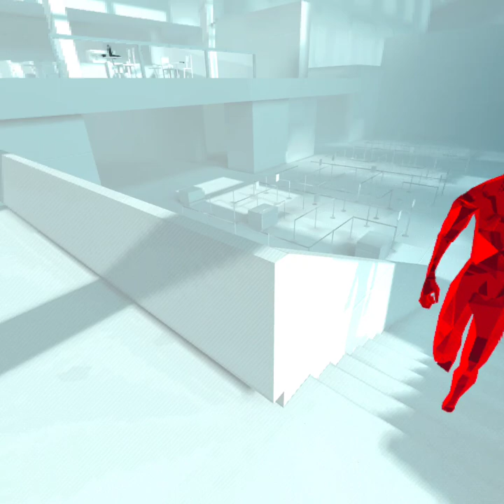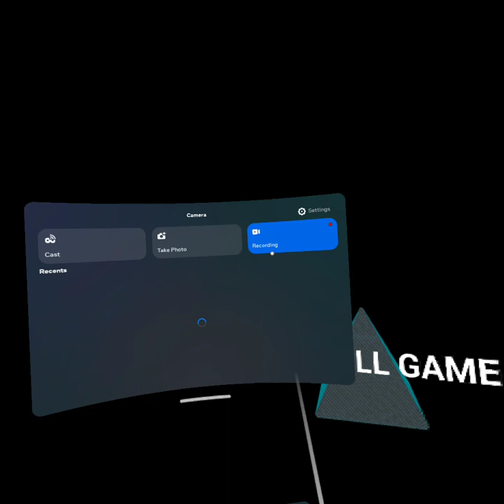playing the super hot demo